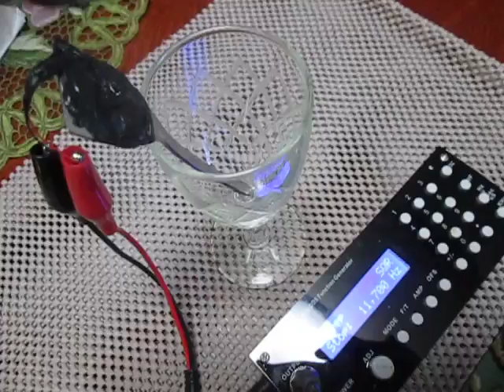超音波プローブの発振制御（Ultrasonic experiment）